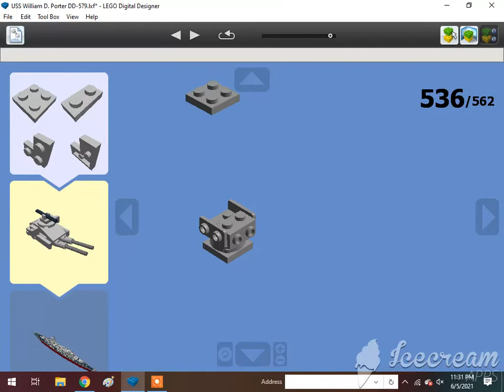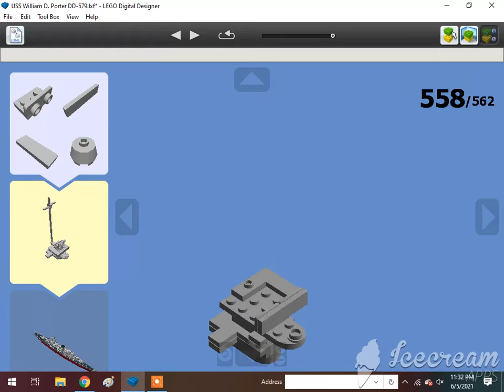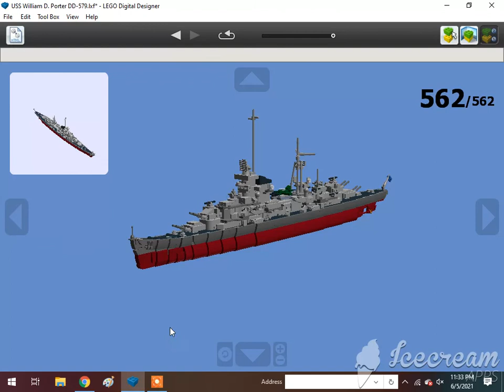How To Build A Lego USS William D. Porter DD-579 5/5🇺🇸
Requested by Brodster. Subscribe to Frank D, Comeng 533M, KyleJBAwesomeness2001 - Official Channel, Atlas The number 5 MSR, Khai Trains Fun Animations, MrBLUERANGERHERO, Nigel the blue hall class Productions, Sharkboyttv Plays, Kurbs, DatLegendaryBrazilstoneGuy Est. 2004, Elec Man, Mr Caley Man (RIP) , Great Eastern Railway Y14 Class (R.I.P., Alex Canine, Brodster, Antonios Marmanides, William Pulfer-melville, Mason Solo McFly, If you read your a nerd, : Jan4apes :, Herpa BG, Lego studio, Cameron The Hedgehog 261 YT, Lol Lol, CometBricks, Aiko Himutji, Nico el Latino, Foxyfox fan858, Danish*beep*Sabir, Ryan Kirschbaum, Jason Adams, Edward and Harriet, Kaipu #3, Christopher’s Trains & Trucks, Jake Fussell, One Track Mind, Legoboyz21, and Loki & Goose.